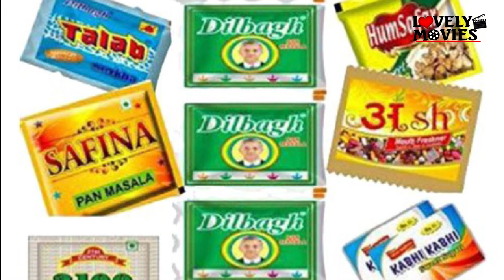Akshay Kumar Son Aarav Viral Photo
Cast & Crew :
Producer/Director : Surender Singh ( Lovely)
Story Wirter :  Sudhir Goutam
Screen Writer / Screen Play : Sajan Baliyan &